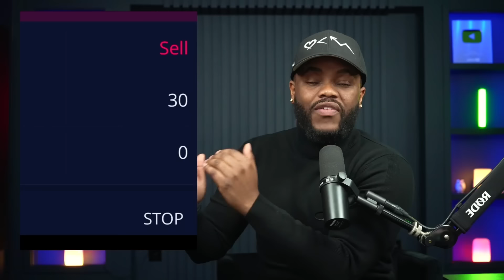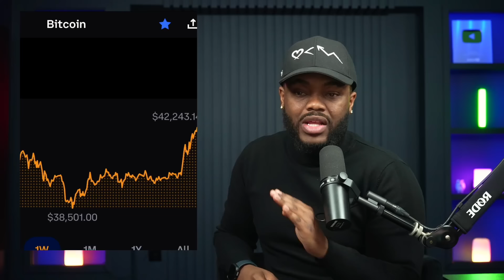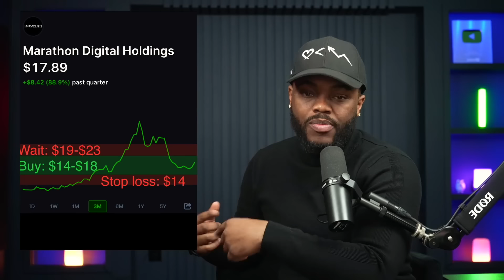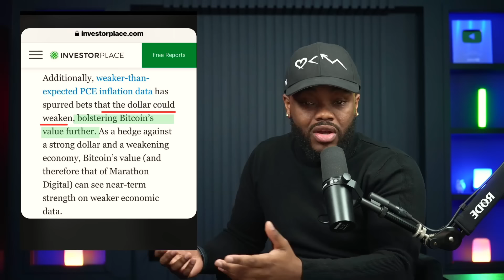Time To Buy Crypto Stocks? (Here's What You Need To Know)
Embark on an insightful journey with Kenan Grace as he navigates the complexities of trading MARA stock in this enriching YouTube video. Explore the recent surge in Bitcoin prices, surpassing the 40K mark, and gain insights into the inherent volatility of the stock market. Kenan sheds light on effective risk management through trading with a stop order, emphasizing the importance of mitigating risk. Delve into discussions on strategic price levels and discover other stocks to watch, including Cipher Mining, Clean Spark, and other crypto Bitcoin miners. Kenan invites you to join his Discord community, KGU, also known as "The Stock Market University for the Gifted," where engaging conversations on trading strategies and more unfold. @clearvaluetax9382 DO NOT FILE YOUR TAX RETURN YET